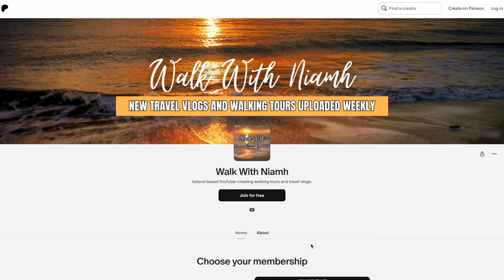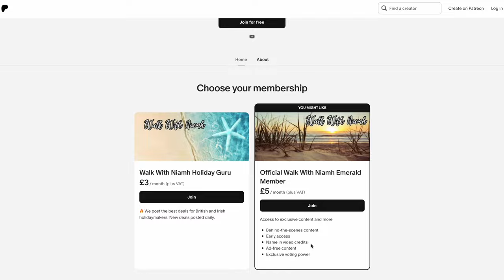Why Locals AVOID The Temple Bar, Dublin! Ireland 🇮🇪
Walk with us around the Temple Bar area of Dublin, and we'll tell you why you'll never see a local in The Temple Bar.

💜About me: If you are new, welcome! I have a passion for travelling and I love creating new travel vlogs, walking tours and hotel reviews from around Spain, Ireland and the UK each week & upload daily over on Instagram :)

Got vacay vibes? Discover exciting holiday offers and secure the best prices on hotels and flights!